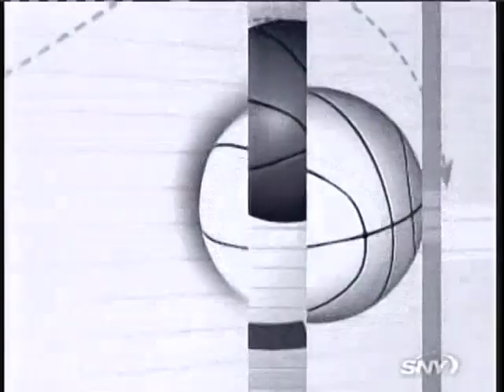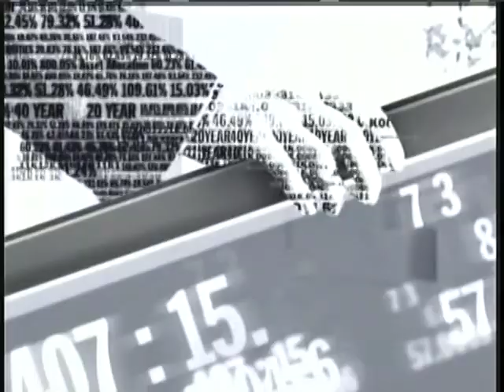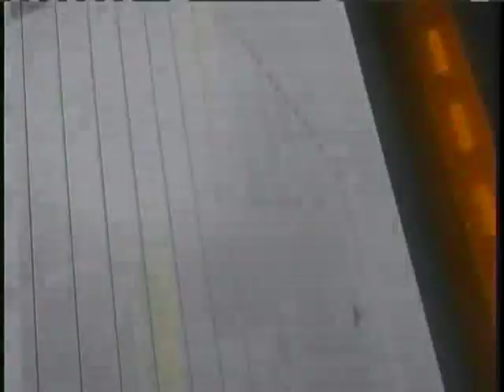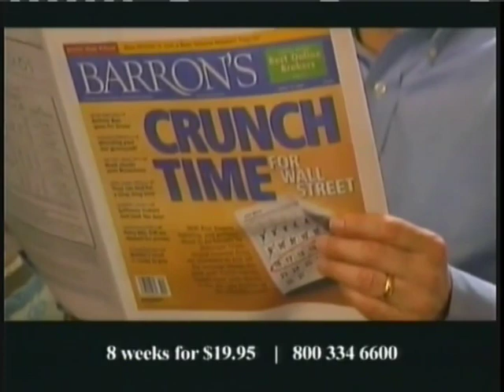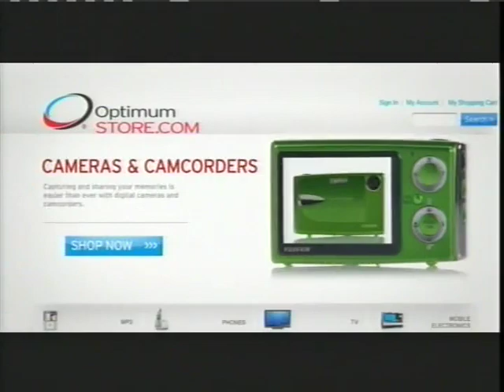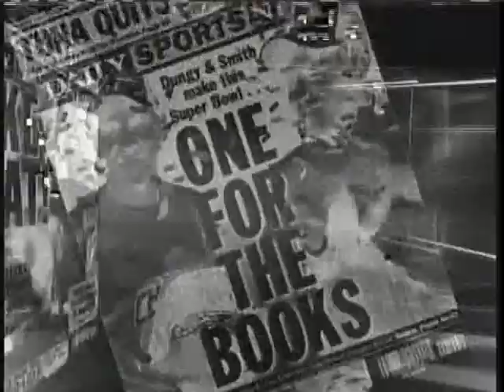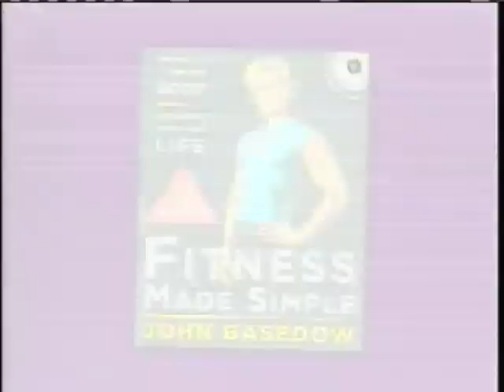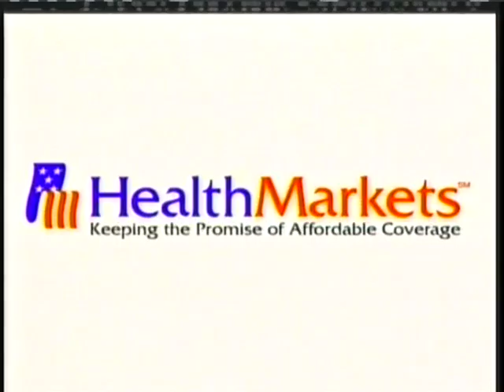UMBC Retrievers at Pitt Panthers 12/13/08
Pitt beats UMBC 91-56 with the Panthers hitting on 14 three-pointers.